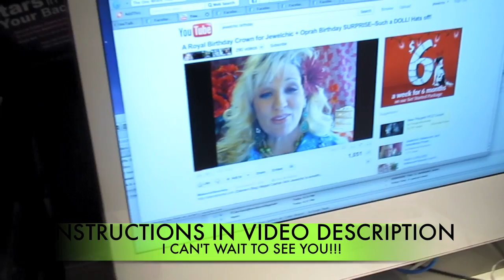CELEBRATE MY BIRTHDAY WITH ME 2010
NOTHING makes me happier than sharing my birthday with my online friends...for the last 4 years I have made a video like this asking for the people who watch me to say hi by means of a video response and share my birthday with me. I cannot tell you how much I LOVE this part of my birthday.

Here's how to leave a video...
Under this video you will see the box where you can comment...so click as if you were going to write and a little video camera will come up on the side saying "Attach a video"...just click that and you will be able to either upload a video you have made or record one on the spot if you have a web cam!!!

Here are some I have loved in the past...although I LOVE them all SERIOUSLY!!!

From Almostfamous83 Jewelchic song!!!

From Heidiscope

From Chris6770

FROM DIANNE Makeoversessions

From Antoniosjourney